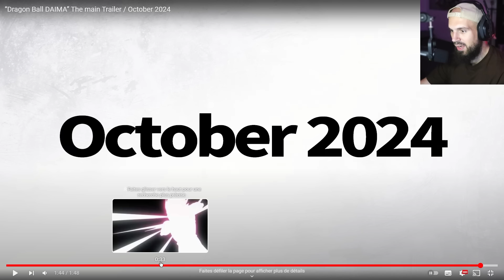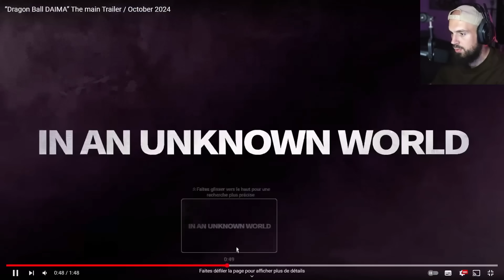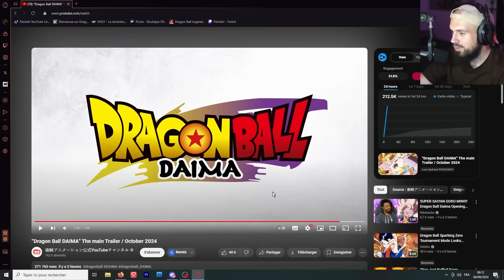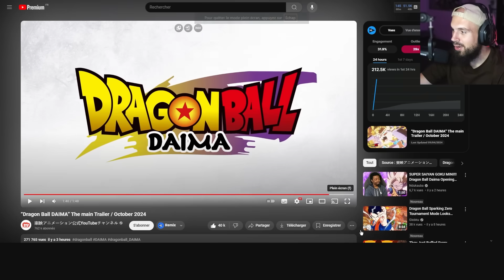Je SUIS CONQUIS ! REACT Trailer Final Dragon Ball Daima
Créateur de Contenu Digital